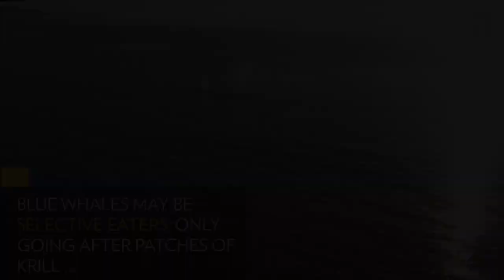Сонар 52 Герца - Sonar 52 Hz (Whale 52 Hz Кит 52 Герца) - Moby - Why Does My Heart Feel So Bad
Самый одинокий кит на Земле - пятидесятидвухгерцовый кит. Об этом стишок.

Субмариной, бороздящей солёный космос морей,
Фильтруя криль и пену, обходя рыболовецкие сети -
Это кит, который не слышит родственников и друзей,
Как аноним, по ошибке забаненный в интернете.

Частота его сонара не настроена на волны китовых радиостанций,
Групп в Вотсапе, Телеграм, Вконтакте, Инстаграмм и Фейсбук.
Причуды природы слились в пасторальную песнь Диссонанса,
Кому теперь селфи выкладывать со стадом веселых, игривых белух!

Словно из цитат пацанских пабликов, морской волк-одиночка.
Не поймут, не обслужат даже самые распутные китовые проститутки.
Задохнуться? - В черноте Халактырского вулканического песочка.

Но он гнал мощным хвостовым плавником депрессивные мысли, поступки.
Классический путь Ронина, а не служение самурайскому бусидо.
Кит то в пучине кричит, то стонет, внимательно слушая каждые сутки -
Откликаются только угрюмые скалы, да зыбучее морское дно.

Нептуном отмечен невзначай, играючи,
Cудьбой поцелован показательно-образцово,
Как свидетельство их воли всепоглощающей -
Уникум пятидесятидвухгерцовый.

И все чаще кажется, что это огромное млекопитающее,
Даже не мой давний знакомый, друг или брат, родня;
Звучит как-то странно, торжественно-угнетающе:
Немой по ошибке природы кит - это я...